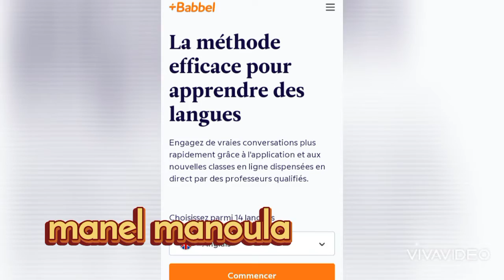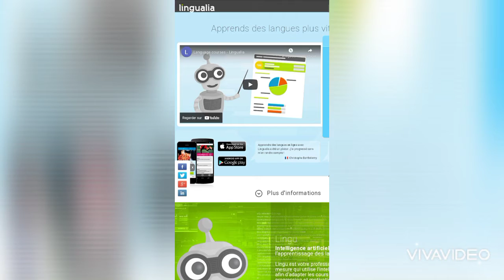5 من افضل المواقع لتعلم اللغات الاجنبية / The best website to learn foreign languages ✍️📕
شاركوا الفيديو مع اصدقائكم
لطرح انشغالاتكم هذا رابط حسابي على انستغرام